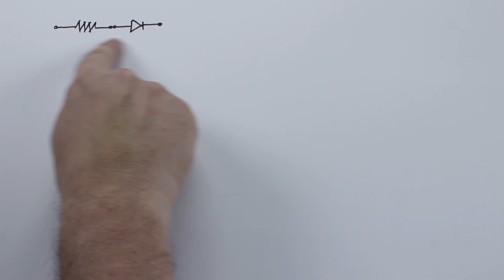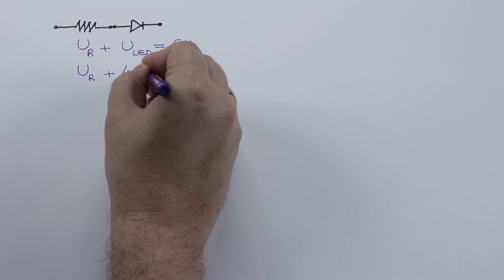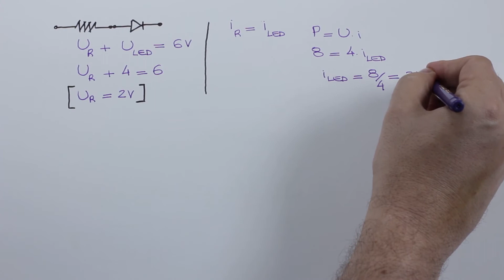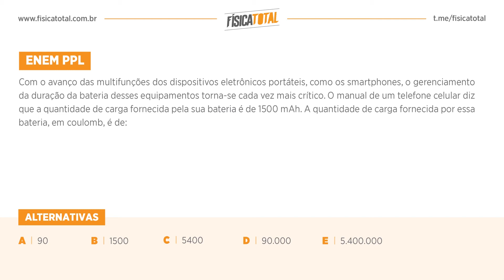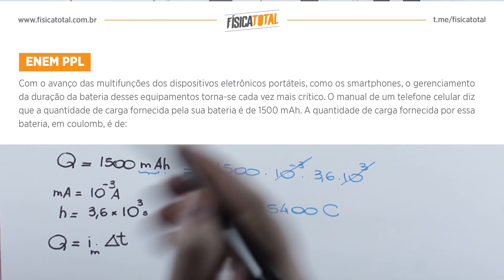Associação de Resistores | Série | Física em Questões 277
Aprenda como resolver questões envolvendo associação de resistores em série (circuito e resistência equivalente) com o professor Ivys Urquiza.

você vai aprender Física